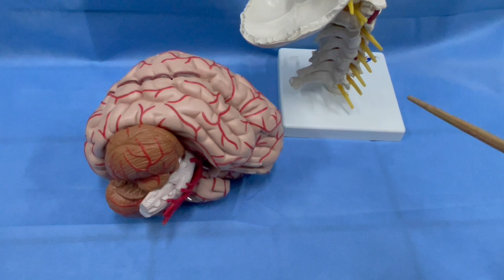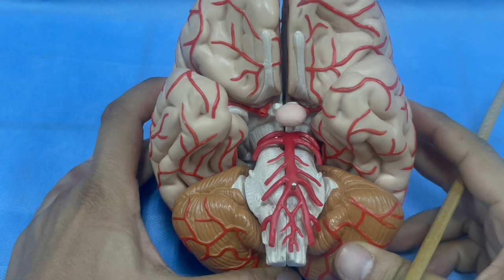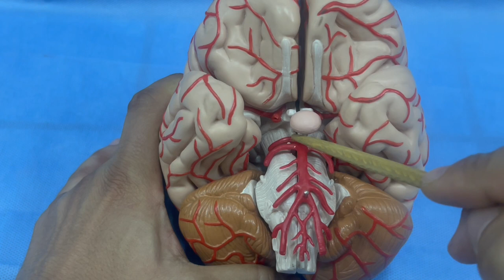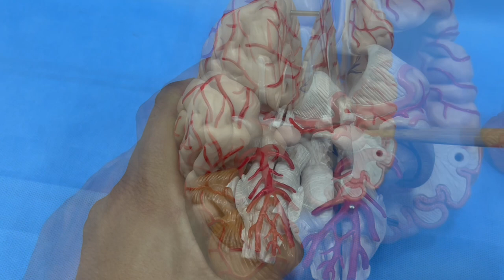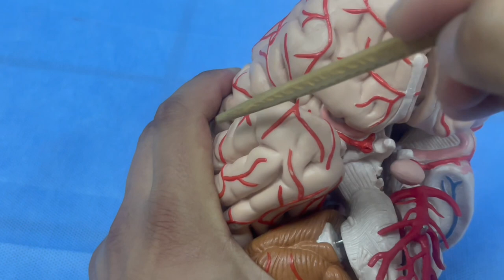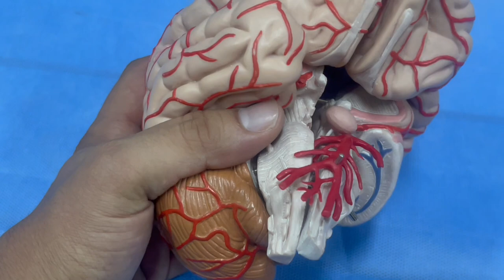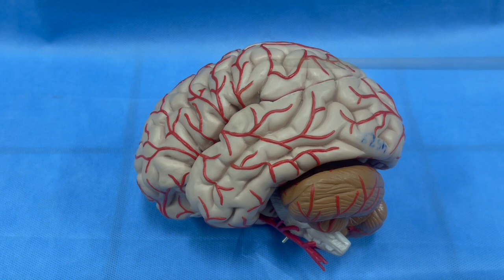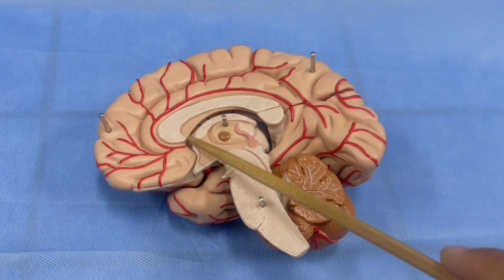ANATOMIE FMPM VASCULARISATION ARTERIELLE DU CERVEAU